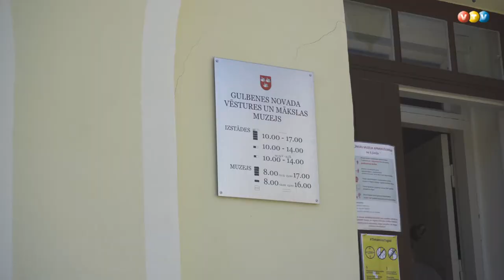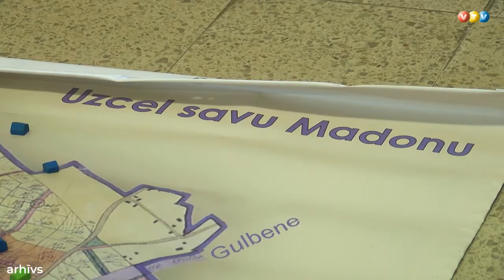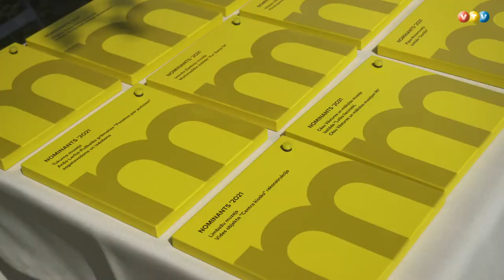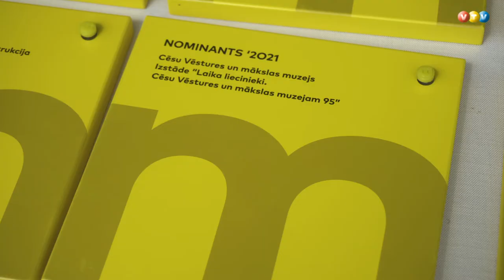Pasniegta Latvijas Muzeju biedrības balva 2021